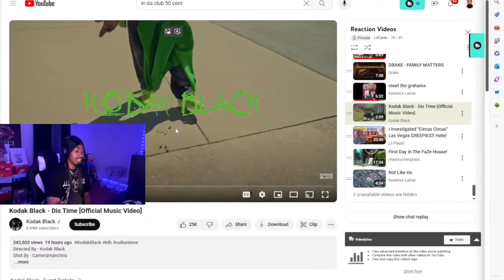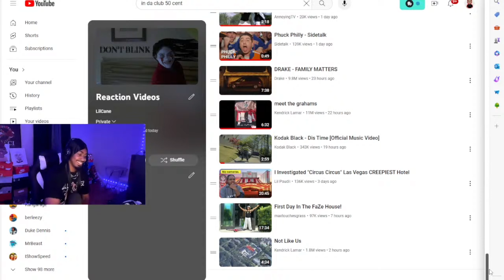LilCane Reacts To And Breaks Down Kendrick Lamar - Meet The Grahams